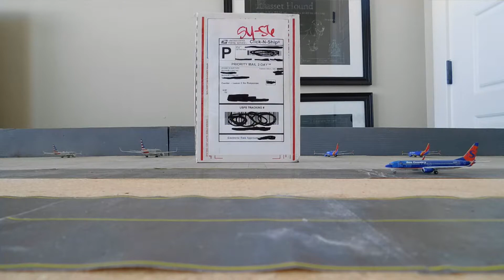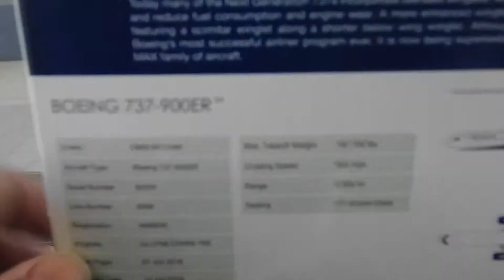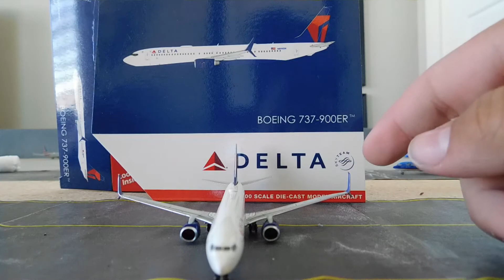1 Gemini jets unboxing (broken) recommended Gemini jets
airplanes planes unboxing gemini jets ng models Like and Subscribe got more videos coming up of airport model and opening airplane models and in this video, I open a delta 737-900 and like and subscribe the video is free and liking and subscribing is free so just like and subscribe and enjoy the video

Gear:
 Nikon D3500 Digital Camera with 18-55mm and 70-300mm Lenses
Nikon tripod stand set